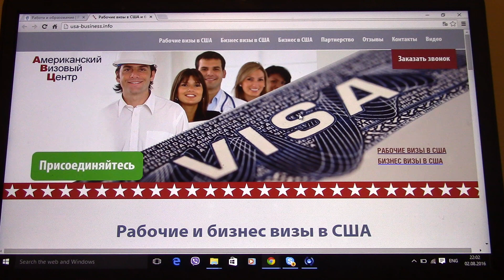Видеоотзыв о веб дизайнере Ирине от Юрия Моша.